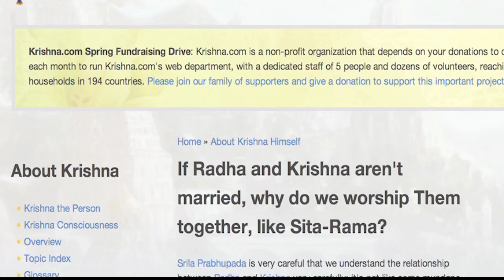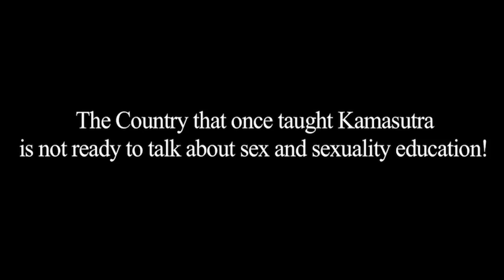TRAILER_THE THIRD BREAST